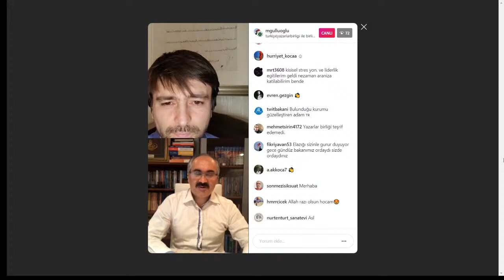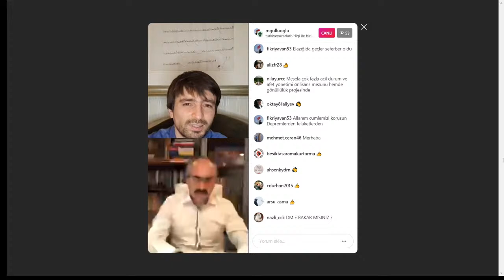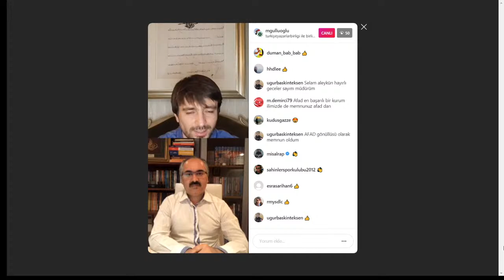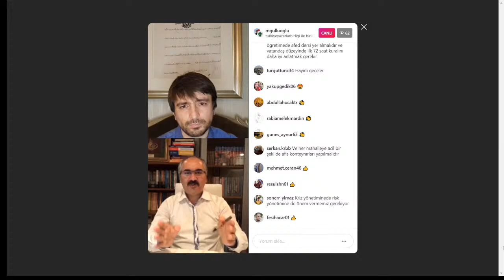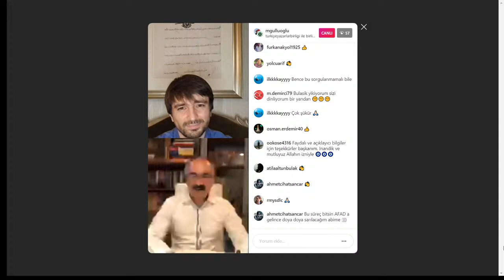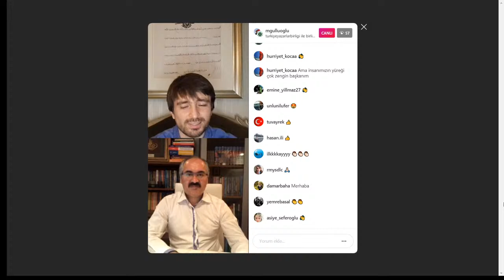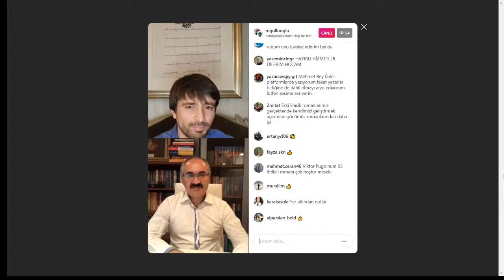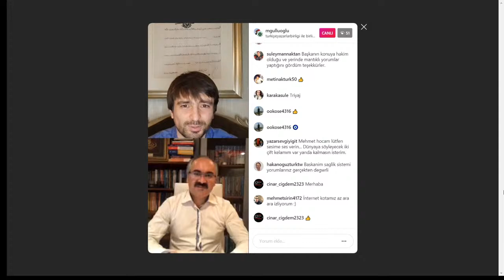Kültür Sohbetleri -3- Dr. Mehmet Güllüoğlu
T.C. İçişleri Bakanlığı Afet ve Acil Durum Yönetimi (AFAD) Başkanı aynı zamanda Cumhurbaşkanlığı Sosyal Politikalar Kurulu Üyesi Dr. Mehmet Güllüoğlu, Türkiye Yazarlar Birliği’nde düzenlenen “Kültür Sohbetleri” programına katılarak “Aile, Okumak ve Kültür” konusunda konuştu.